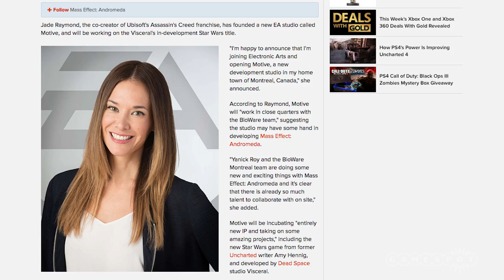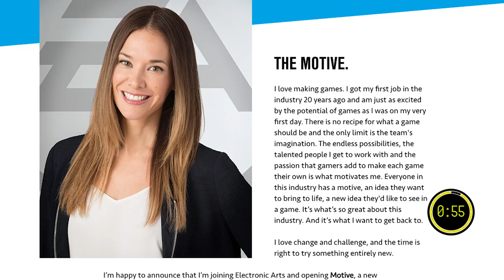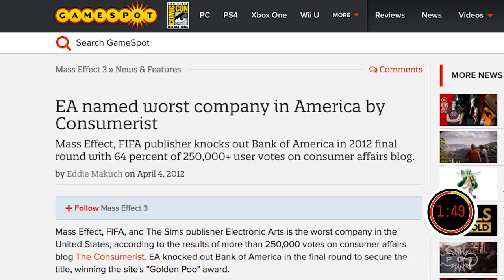How Jade Raymond Makes EA Exciting Again - In 2 Minutes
Everybody loves (Jade) Raymond. EA's opening a new studio called Motive, and this is a really good thing. Honest.